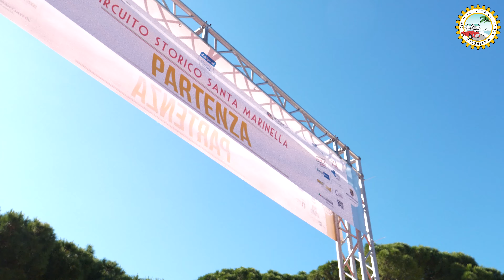III EDIZIONE Tributo a Giorgio Bassani (2019)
III EDIZIONE Tributo a Giorgio Bassani
Il progetto integrato con DanZero Art&Dance  studio Lab di ti Tiziana Orsomando ^Frames^ coreografia di Rachael Mossom